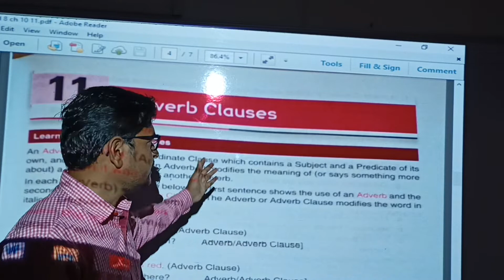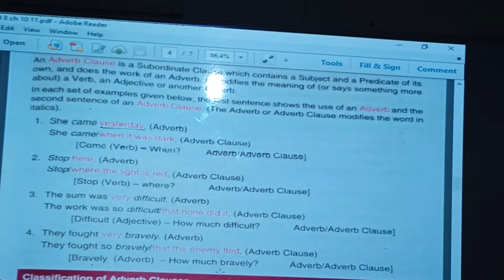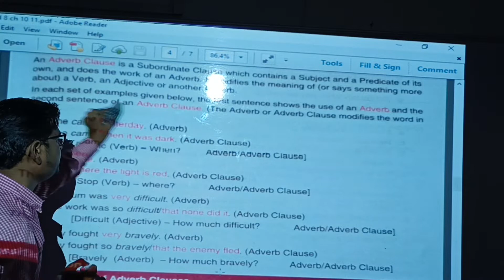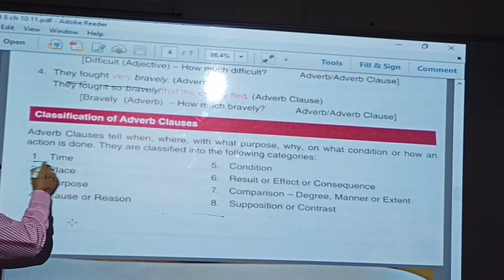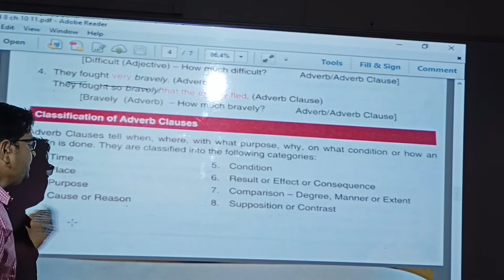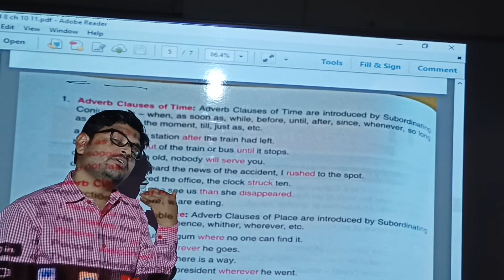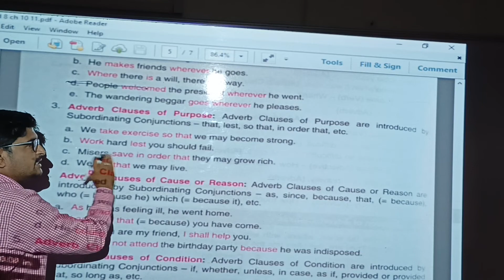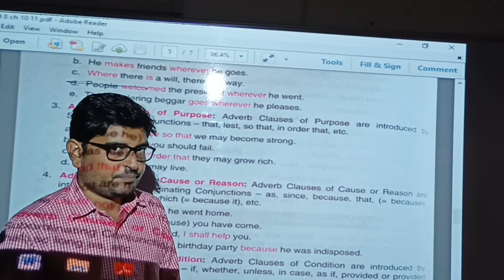S8 English 2 Tarunsir (24/11/2021)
ch 11 adverb clauses